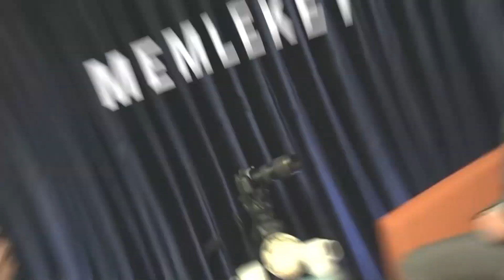Memleket Hikâyeleri - 2.Bölüm - Türktoyu Dergisi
Dünyayı keşfetmek hiç bu kadar keyifli olmamıştı.

Türkolog Cem Arslan’ın sunumu ile Türkistan coğrafyasından notlar, Türk dünyasından konukların katılımıyla eşsiz hatıralar...

Memleket Hikâyeleri Kırım Haber Ajansı Youtube kanalında!

"Türktoyu Dergisi" bölümünde konuğumuz Türktoyu Dergisi Genel Yayın Yönetmeni Adem Yeşil